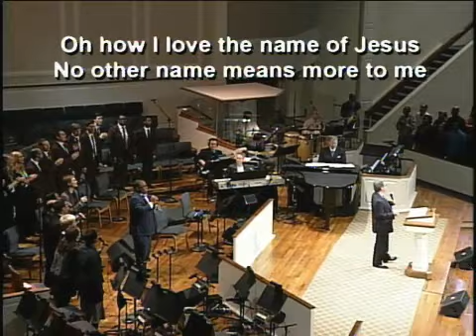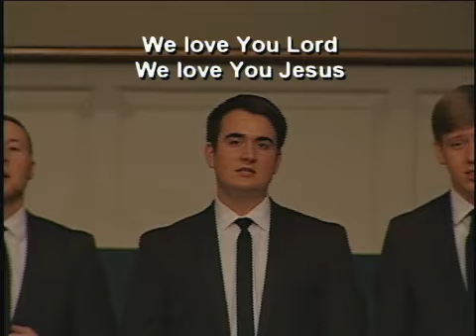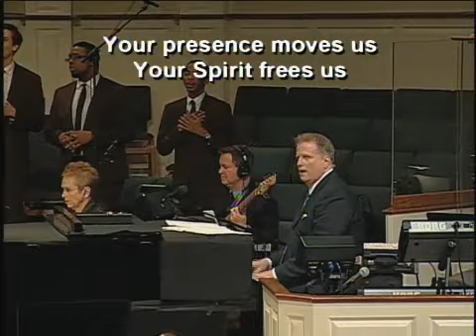1-26-14 Morning Worship, Central Church of God, Charlotte, NC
The Voices of Lee from Lee University